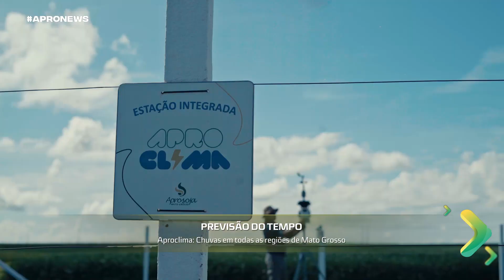Produtores rurais realizam a colheita da soja em Mato Grosso: chuvas têm dificultado o trabalho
Estado tem registrado índices elevados de chuvas em todas as regiões

Veja esse e outros destaques da semana:

- Aproclima: Chuvas em todas as regiões de Mato Grosso;

- Aprosoja-MT participa de agenda das comissões temáticas do Instituto Pensar Agro;

- Abertas as inscrições para o Ctecno Araguaia da Aprosoja-MT.